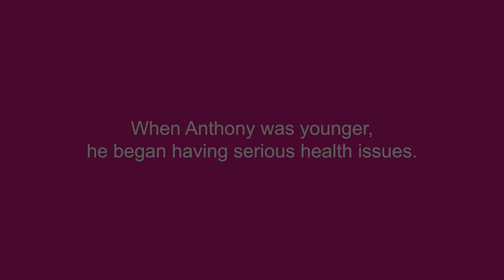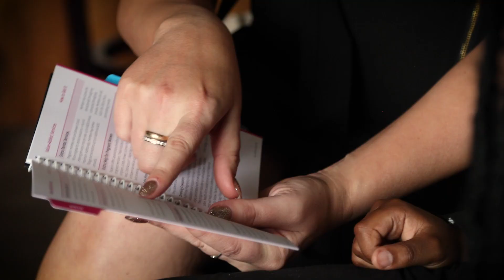The Members of Superior HealthPlan: Anthony's Story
When he was younger, Anthony was diagnosed with severe health issues, including asthma and allergies. He went to the hospital multiple times and wasn't getting any better. Then, in 2022, a Superior HealthPlan Care Manager began working with his mother, Andrea, and doctors to identify issues, which led to a successful tonsillectomy and adenoidectomy in July 2023. Since then, Anthony has avoided going to the ER for these issues and is able to do all the things he loves to do.

Want to learn about Superior's asthma management program? Call Superior Member Services today to get started.